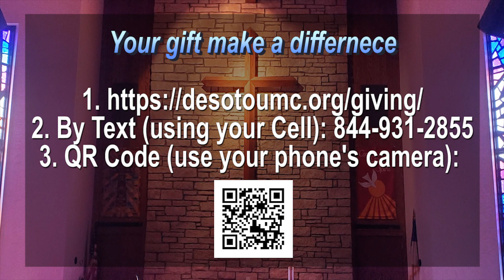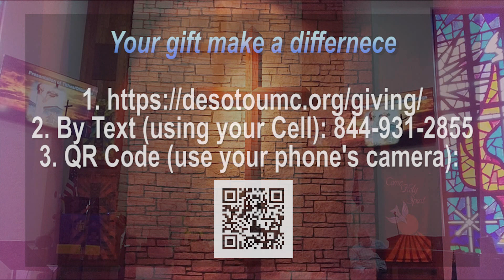3-10-2024 De Soto United Methodist Church Sunday Worship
*Special Music: "Angel Band" Jeremy & Larry
*Message: "The Word of Suffering" (John 19:28) Rev. Young Je Kim